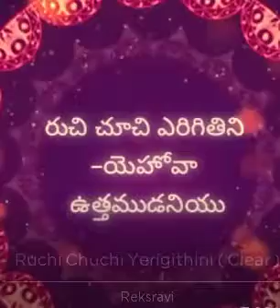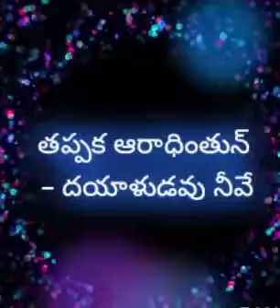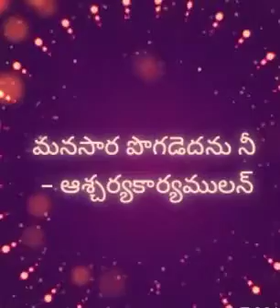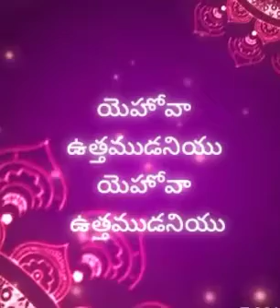Ruchi chuchi erigithini || Telugu Christian Song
Ruchi Choochi Erigithini – Yehovaa Uththamudaniyu (2)
Rakshaku Naashrayinchi – Ne Dhanyudanaithini (2)

Goppa Devudavu Neeve – Stuthulaku Paathruda Neeve (2)
Thaappaka Aaraadhinthun – Dayaaludavu Neeve (2)  ||Ruchi Choochi||

Mahonnathudavagu Devaa – Prabhaavamu Galavaadaa (2)
Manasaara Pogadedanu Nee – Aascharya Kaaryamulan (2) ||Ruchi Choochi||